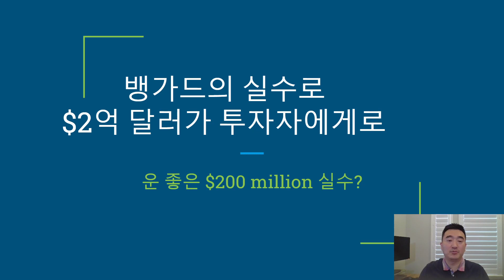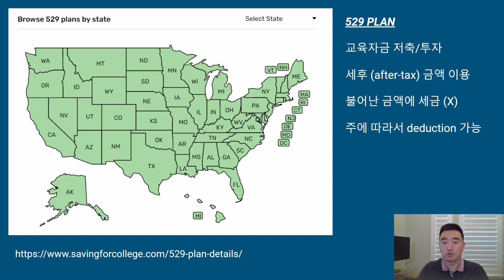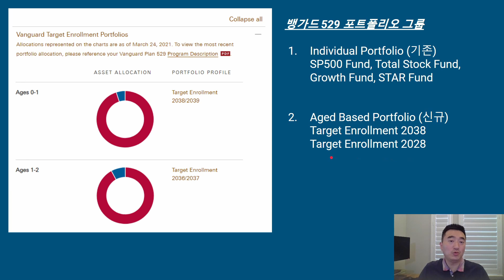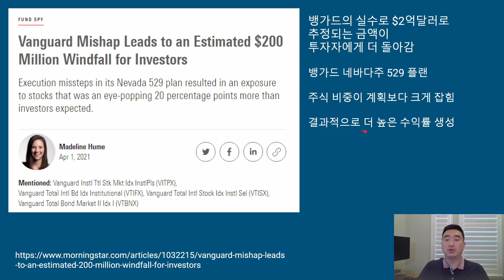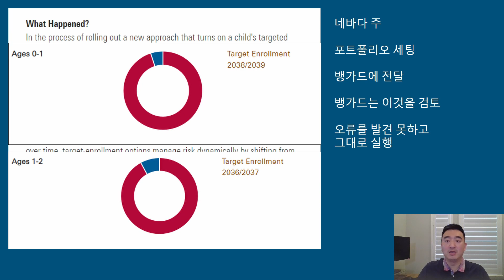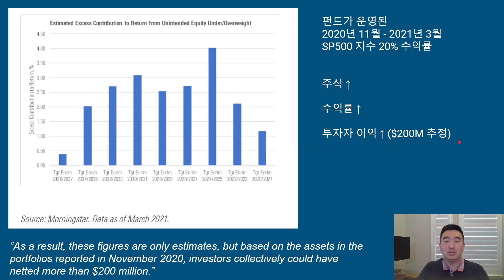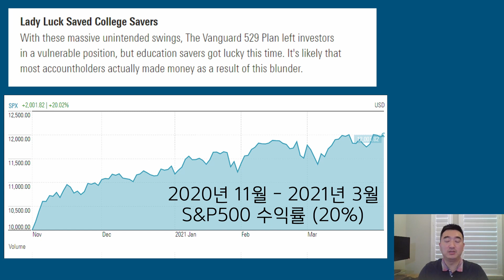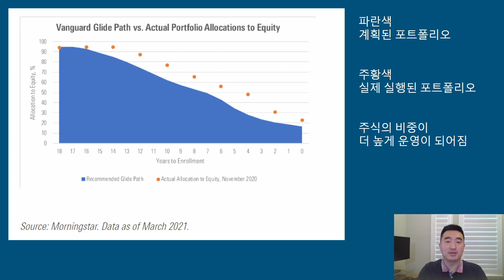뱅가드 529 펀드 - 운영실수(?)로 2억 달러 추가 이익 발생 - 최근에 뱅가드 529 여신 분들에게는 행운!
영상폰트
한글누리꼴 (국립한글박물관 제작)